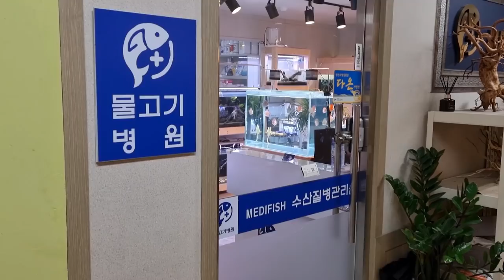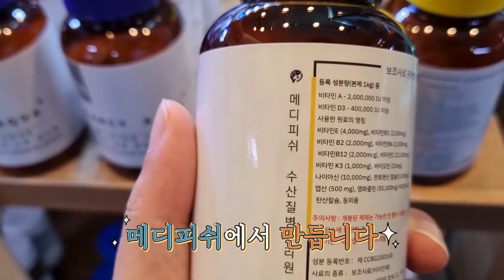물고기 병원에는 어떤 물고기들이 입원해 있을까요? 다 보여드릴게요!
안산에있는 수산질병 관리원, 메디피쉬에 다녀왔습니다.
수산질병관리원에는 어떤 물고기들이 있을까요?